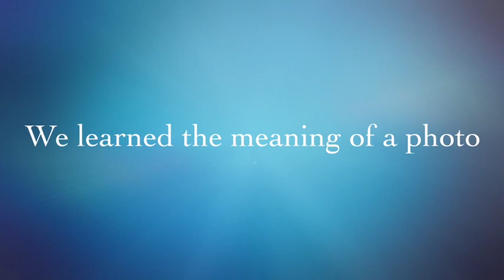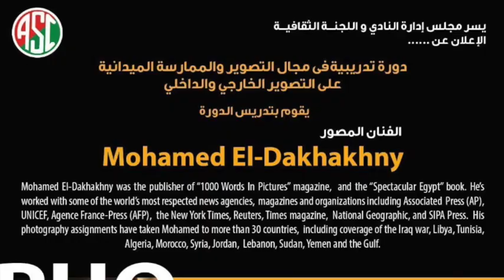PHOTO has NO limits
ASC Photography Course - Mohamed El-Dakhakhny